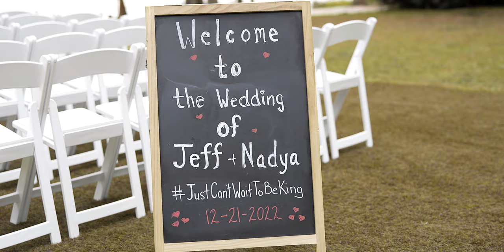Paradise Cove Orlando Wedding